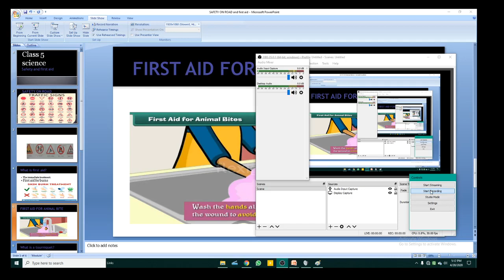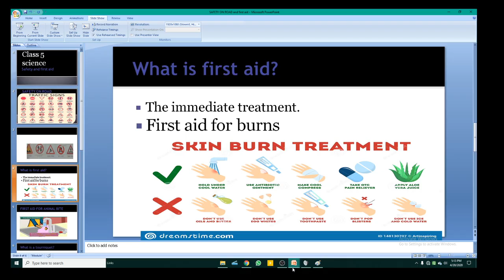class 5 traffic rules